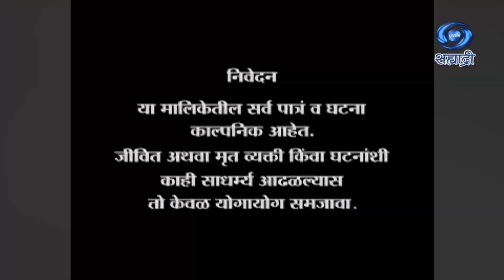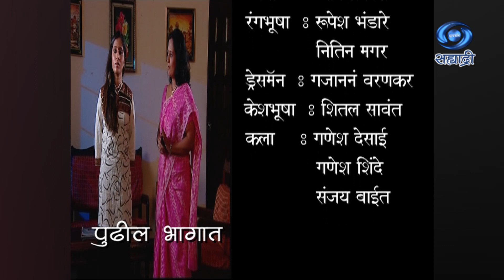Bhumika | Serial | भूमिका | Ep 92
कथा / पटकथा - पल्लवी टेंभे
संवाद - श्रीपाद जोशी
शिर्षक गीत - कौस्तुभ सावरकर
संगीत - धनंजय काळे
गायक - स्वप्नील बांदोडकर
संकलन - रुपेश पाटोळे
निर्माता - अशोक नारकर
दिग्दर्शक - तानाजी एम. घाडगे
DD Sahyadri
Doordarshan Mumbai
Sahyadri Marathi
Show : ' Bhumika '_' भूमिका '
Artist : आनंद अभ्यंकर
हर्षदा खानविलकर
संतोष जुवेकर
मंगेश देसाई
प्रसाद फणसे
सोनालीका जोशी
शैलेश दातार
शुभांगी जोशी
राजसी बेहेरे
शुभदा पाटणकर
हिमानी पाघ्ये
आणि इतर
Social Media Operator : सई सागर मांजरेकर
Producer Director : अशोक नारकर